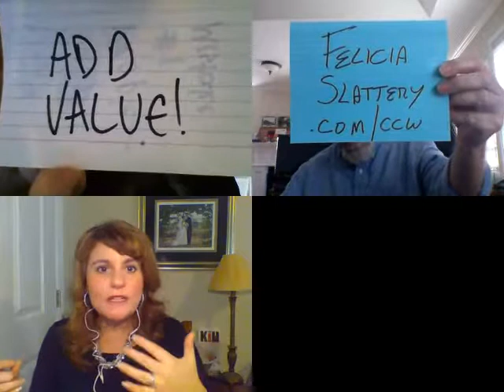Credibility, Content, and Cash Cows with Jeff Herring & Jim Edwards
: In this episode of the "Creating Connections Show with Felicia Slattery" we discussed Credibility, Content and Cash Cows and how to use what you know to get known, plus the Custom Content Wizard (that's the link) to make creating content super easy.

My guests in this episode are Jim Edwards and Jeff Herring, both former newspaper journalists and now mega-successful authors and speakers who shared their tips and techniques they themselves use and talked about how you you can drive more online traffic to your websites, skyrocket your credibility, and make more money with content.

Not only that, they are fun to watch and brought their own sound effects. This was a fun show and a wild ride.